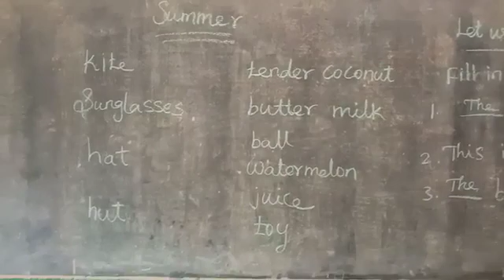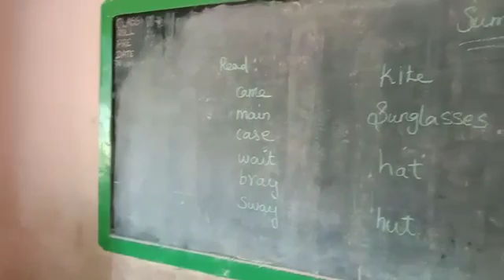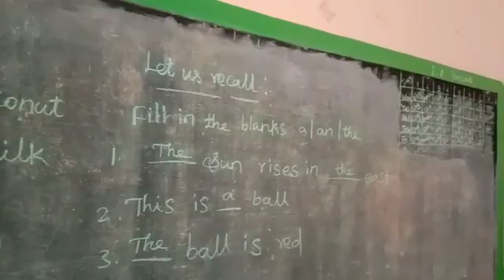Class::-3 Sub:-English Date:-20oct2020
Topic:-English